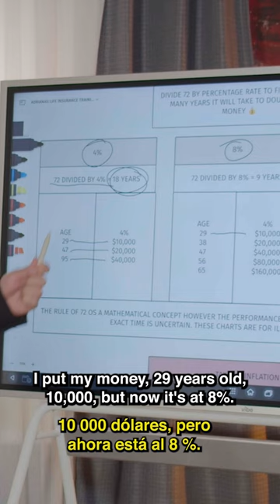THE UNTOLD SECRETS OF COMPOUND OF INTEREST!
Comment "INSURANCE" now, and unlock a FREE 15-minute Wealth-Building session to learn more about the impact of Compound Interest in your Financial Strategy! 👊👊

Ready to multiply your money at lightning speed? 💰🚀

Discover the untapped potential of compounding and the rule of 72 to achieve your ultimate financial goals! 🔥 In this exclusive video, I reveal the incredible benefits of high-interest accounts that supercharge your earnings, instead of being stuck and unyielding in a regular bank account.

Say goodbye to measly 1% interest rates offered by traditional banks. It's time to make your money work harder for you, generating a remarkable 6-8% return! 💪📈